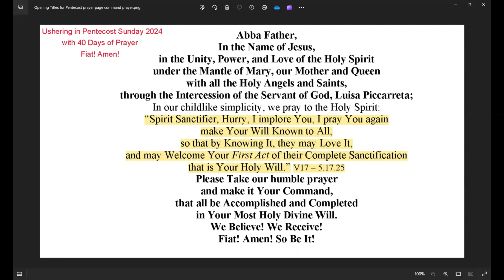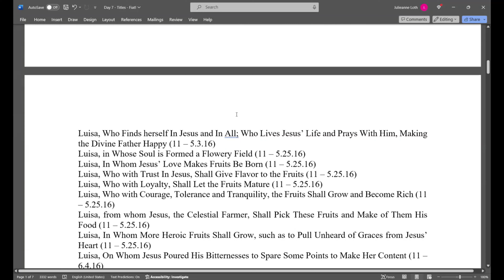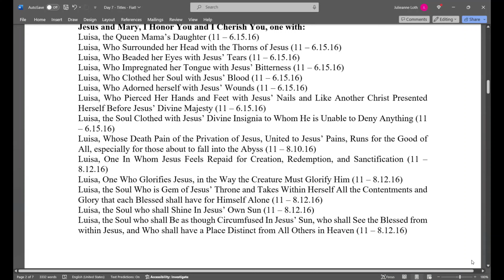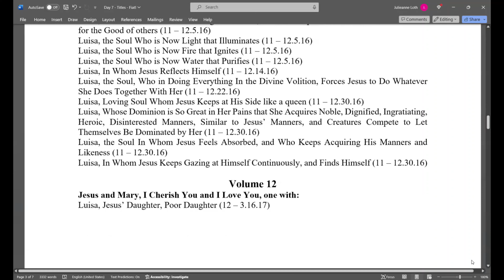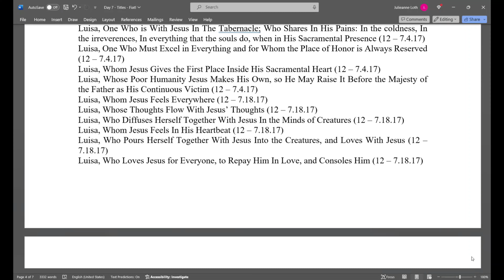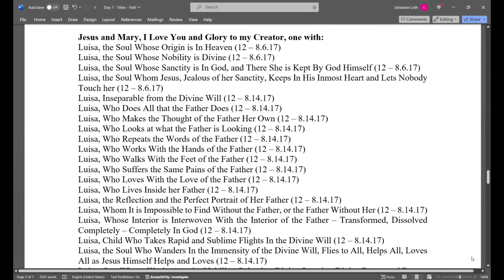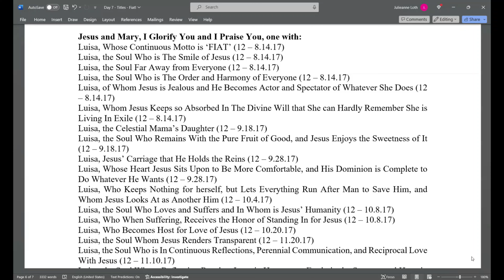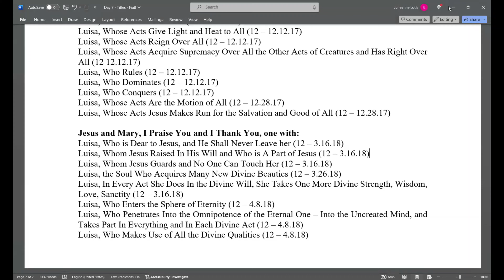Day 7 - Titles of Luisa Piccarreta American Female Voice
Ushering in Pentecost Sunday 2024 with 40 Days of Prayer!  Fiat! Amen!